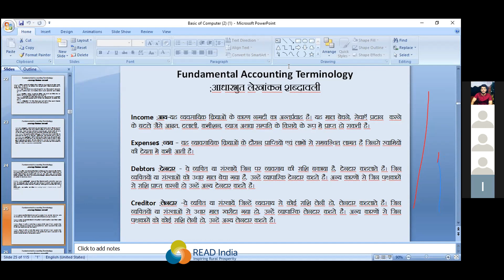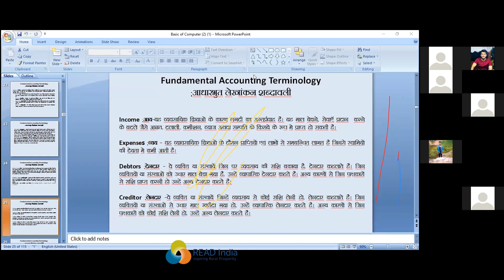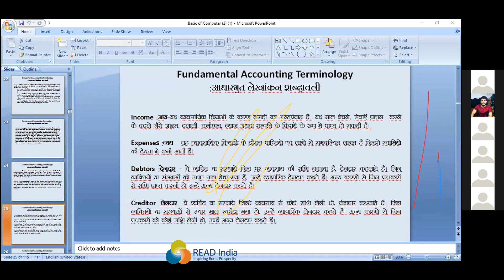Learn Tally - Session 4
Improving Livelihoods through sustainable employment
 for students, Migrants and Healthcare providers